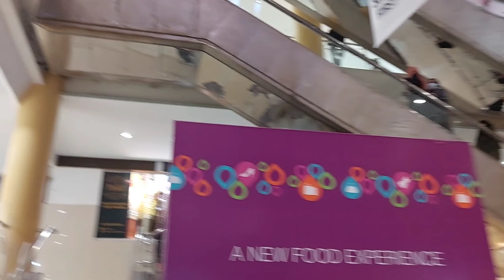shopping tariq Road || karachi market